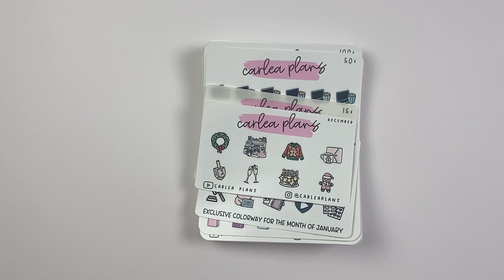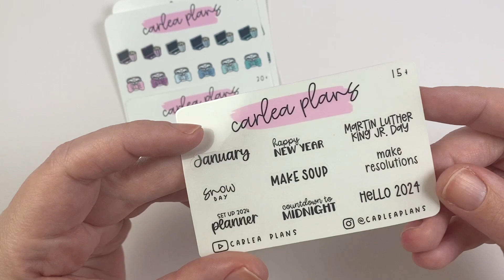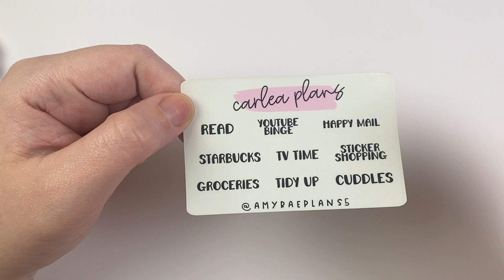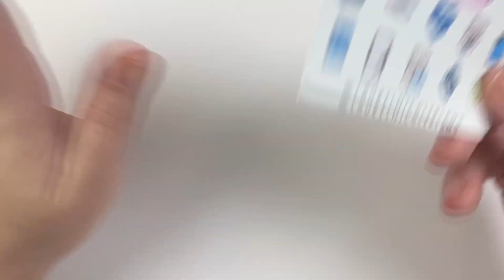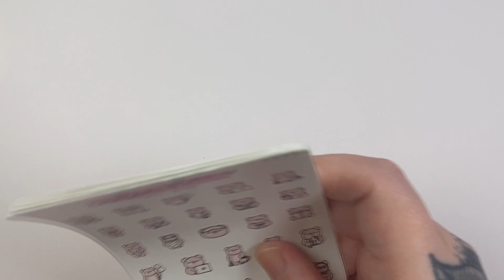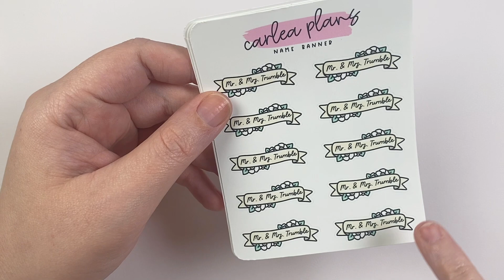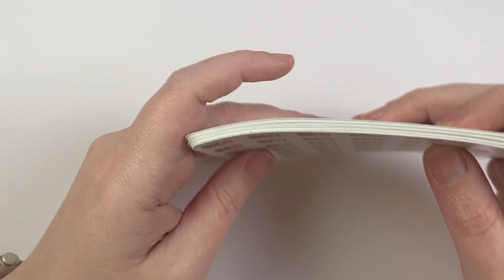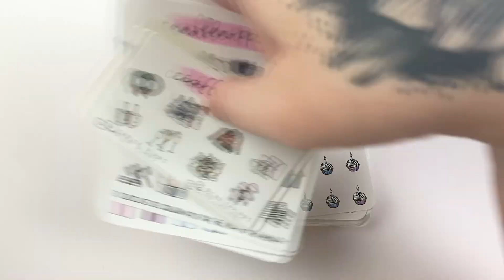Carlea Plans || New Releases + Exclusive Icons || December 21st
SALE DETAILS ||
December 21st @ 12am EST - December 24th @ 1159pm EST

PR CODES || Q4
amyleaplans || AMYLEA15
@AmyRaePlans  || AMYRAE15
@LauraMariePlans || LAURA15
 @laurelnicoleplans  || LAUREL15
 @lynnerdesigns  || LYNN15
sylvplans || SYLVIA15
planners__coffee || TANYA15